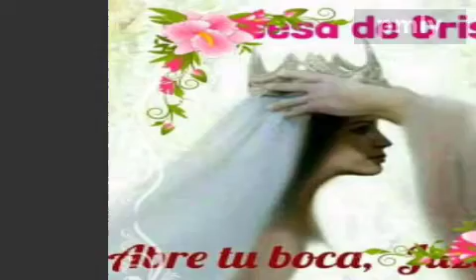Prions pour le CAMEROUN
Let's stand out for Our Country